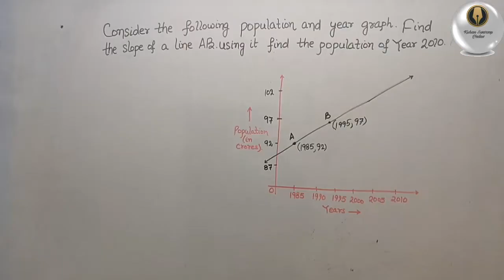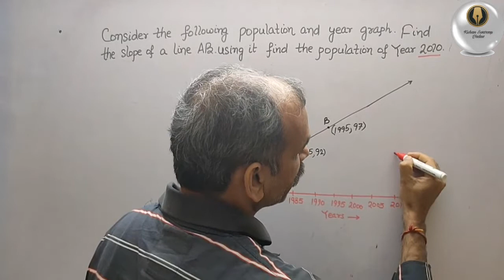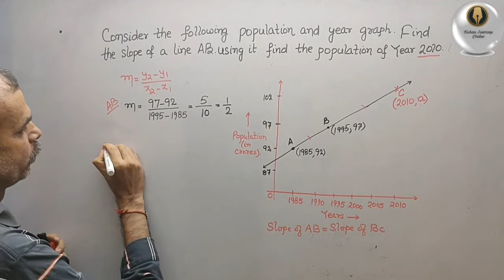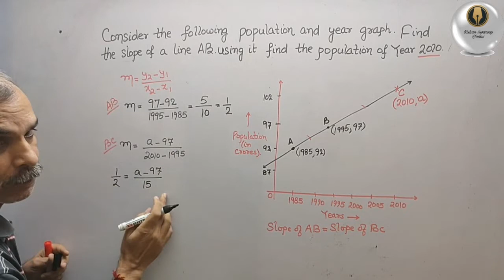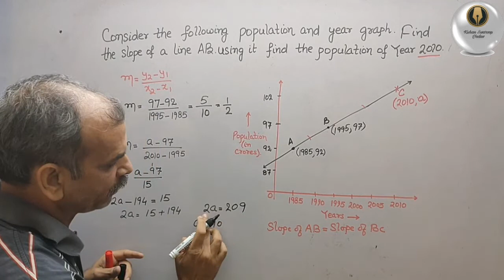CBSE Class 11 EX 10.1 Q 14: Consider the following population and year graph. Find slope of line AB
Straight lines Ex 10.1 Q 14